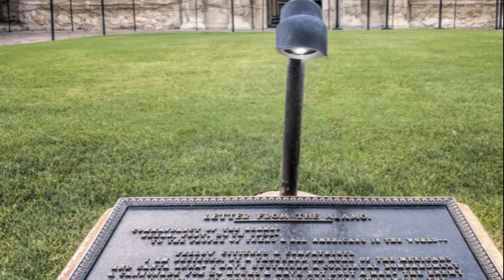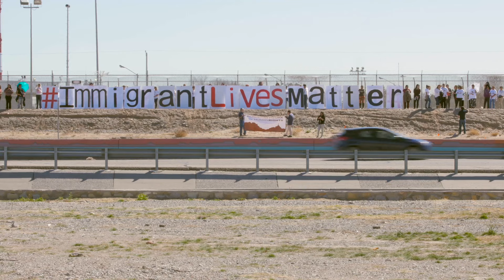BREAKING NEWS🚨Texas DEPLOYS Special Forces AT BORDER to STOP Migrant CARAVAN🔥Texas Gov Greg Abbott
In this video, we delve into the recent news of Texas deploying special forces to intercept a migrant caravan, shedding light on the complex and pressing immigration issues and policies at hand. Join us as we analyze the implications and potential outcomes of this decision. Let's spark a conversation and share our thoughts on this significant development.

OUTLINE:

00:00:00 Texas' Response to the Migrant Crisis
00:02:07 The Political Perspective
00:03:41 Cartels and the Border Crisis
00:05:04 The Legal Battle
00:06:01 The Border Officials' Perspective